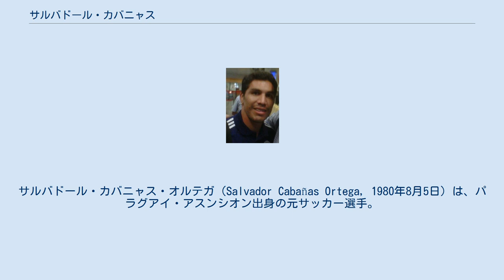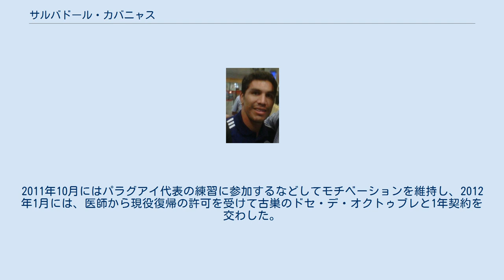サルバドール・カバニャス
アウダックス・イタリアーノの選手
クラブ・グアラニーの選手
ドセ・デ・オクトゥブレの選手
サルバドール・カバニャス・オルテガ（Salvador Cabañas Ortega, 1980年8月5日）は、パラグアイ・アスンシオン出身の元サッカー選手。
元パラグアイ代表である。
 2003年にチリのアウダックス・イタリアーノからメキシコのチアパスFCに移籍した。
2003前期リーグでは18試合に出場して5得点だったが、2004後期リーグでは15得点を挙げた。
その後も8得点、8得点、9得点と安定した成績を残した。
2006後期リーグでは14得点を挙げ、得点王に輝いた。
 2006年、クラブ・アメリカに移籍した。
2007年のコパ・リベルタドーレスでは10得点で得点王を獲得するなど、2007年には計33得点を挙げた。
パラグアイ最優秀選手賞、南米年間最優秀選手にも輝いた。
2008年のコパ・リベルタドーレスでは8得点を挙げ、2度目の得点王に輝いた。
2009年1月18日のサントス・ラグーナ戦の2得点で、メキシコ・リーグ通算100得点を達成した。
 2010年1月25日、夫人とともにメキシコシティのレストランバーに訪れたカバニャスは、トイレ内で額に22口径の銃弾を浴びた。
犯人がカバニャスと口論になり、カバニャスが「撃てるものなら撃ってみろ」と挑発したという従業員の証言もあるが、何かを目的とした急襲の可能性もあるという。
危険な状態が続いたが、28日には夫人の手を握り返し、30日には言葉を話し、31日には食事をとれるまで回復した。
2010年3月19日にはリハビリのためにアルゼンチンを訪れた。
2011年2月には母国のクラブ・リベルタで練習を再開し、2011年8月10日には、メキシコシティのエスタディオ・アステカで行われたクラブ・アメリカ対パラグアイ代表の親善試合に出場した。
カバニャスはこの試合の前半はクラブ・アメリカの選手として、後半はパラグアイ代表の選手としてプレーした。
2011年10月にはパラグアイ代表の練習に参加するなどしてモチベーションを維持し、2012年1月には、医師から現役復帰の許可を受けて古巣のドセ・デ・オクトゥブレと1年契約を交わした。